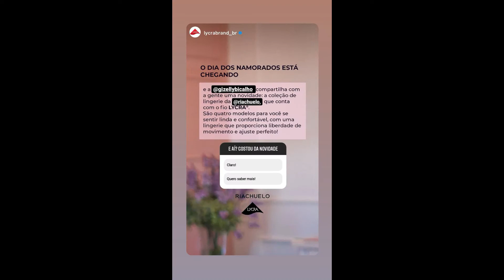STORIES DA GIZELLY BICALHO 08/06/2022